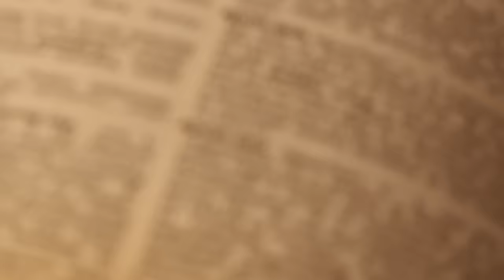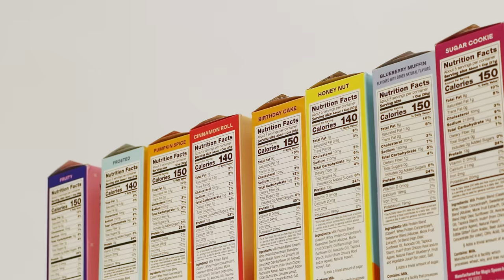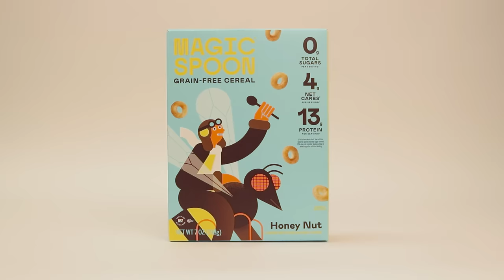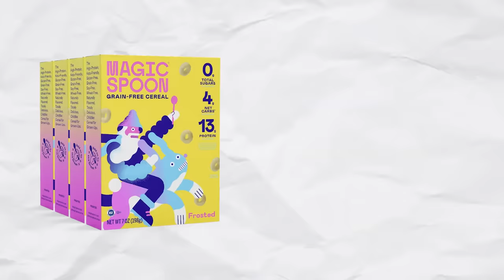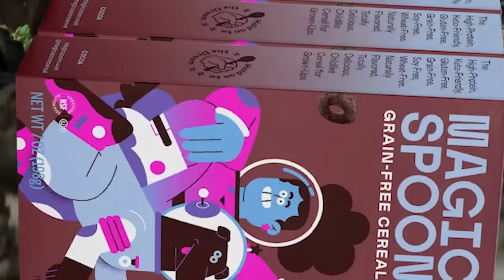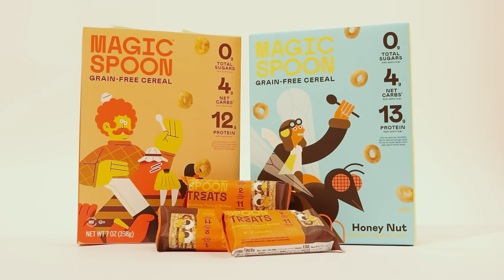Wasting $200 on Magic Spoon | Just Another Paid Promotion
Today we are Looking at Magic Spoon...

9th symphony 2nd movement by Beethoven
First Startup Body (Wii Sports) by Kazumi Totaka
Voter Data (Everybody Votes) by Kazumi Totaka
3 AM by Kazumi Totaka + ACWW Team (Restoration by Irikachana)
7 PM by Kazumi Totaka
Sunshine Samba by Chris Haugen
The 25th Hour (Schlatt Crossing) By Philip Milman
Financial Obligations  (Schlatt Crossing)  by Philip Milman

If you have a suggestion for a Sponsorship to review, leave it in the comments below. Or uses this Google Form